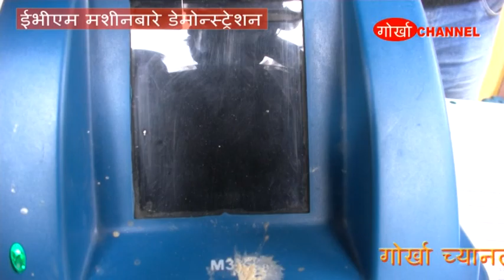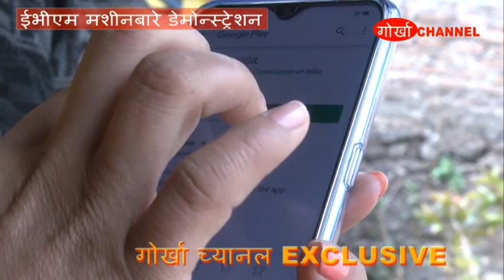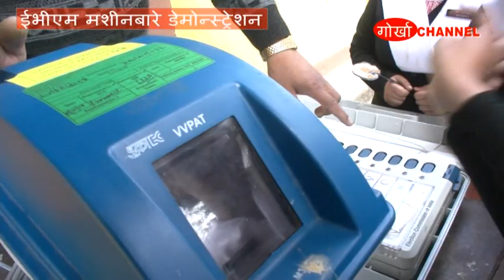VV PAT DEMONSTRATION BY ELECTION DEPARTMENT